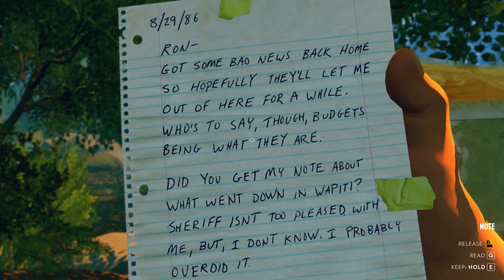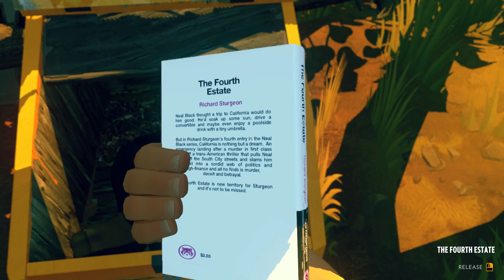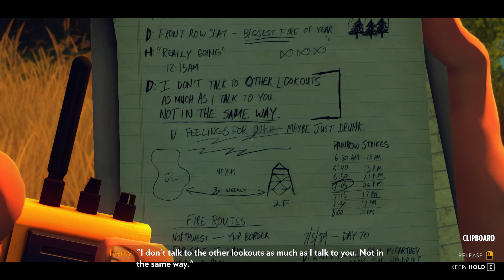Firewatch - Day 76 - Conspiracy - Let's Play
This is getting real! I bet Delilah is in on this or am I just being paranoid? Just when I thought these two had a solid relationship going now I'm not sure.